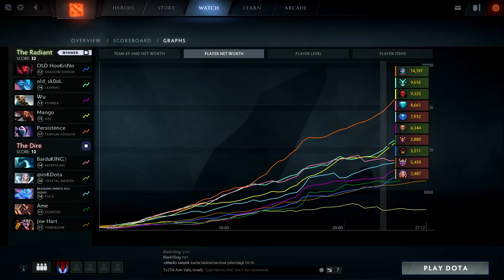RTZ + SmAsH Top Americas Dota 2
Arteezy Leshrac SmAsH Axe Top Americas